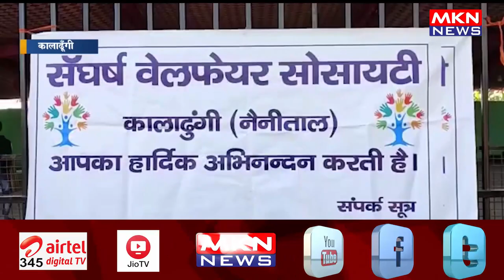नशे के विरुद्ध पुलिस का अभियान